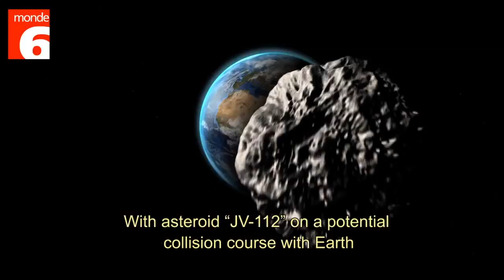These Final Hours PSA - The Countdown (2014) - Nathan Phillips Movie HD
A self-obsessed young man makes his way to the party-to-end-all-parties on the last day on Earth, but ends up saving the life of a little girl searching for her father. Their relationship ultimately leads him on the path to redemption.